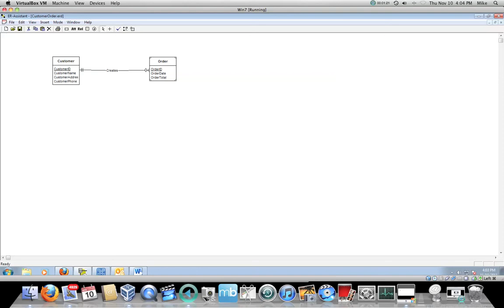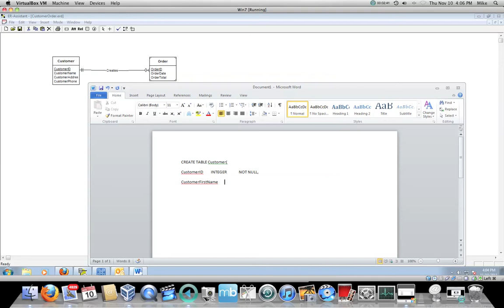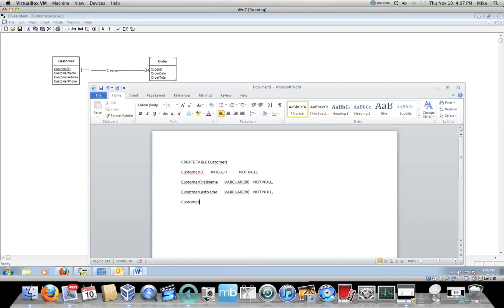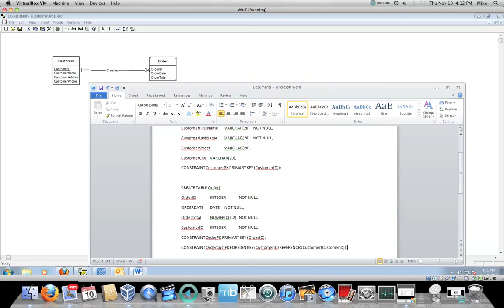Ch 4 CREATE_TABLE_OneToMany